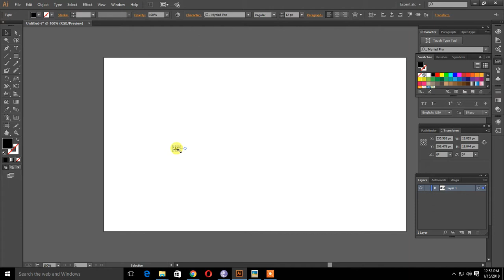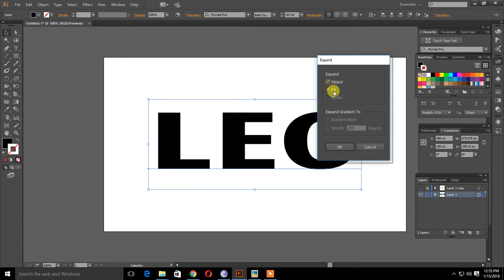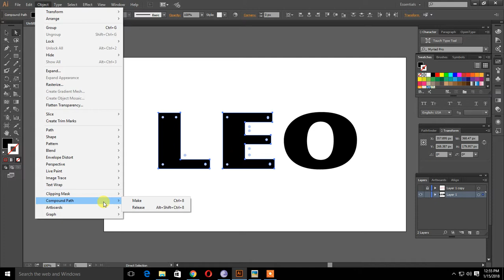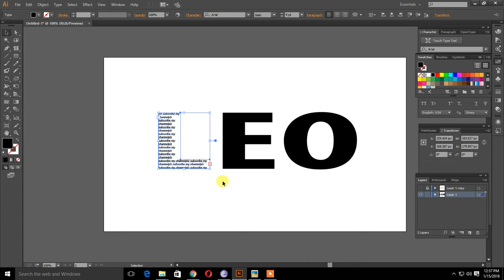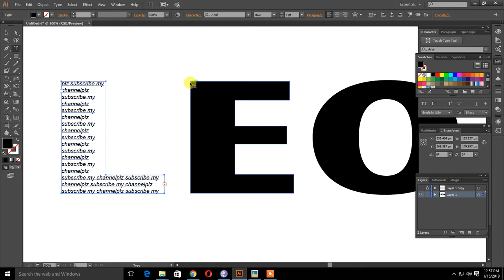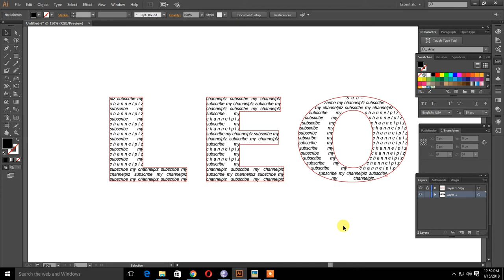How to Fill Letter Shapes with Link Threaded Text in Adobe Illustrator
Fill Letter Shapes with Link Threaded Text in Adobe Illustrator